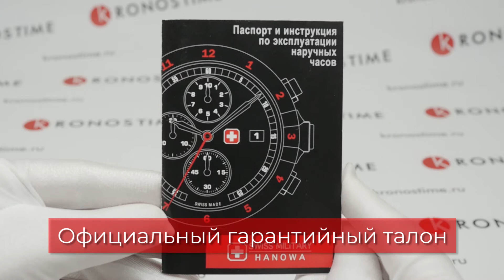Обзор швейцарских часов Swiss Military Hanowa 06-5345.7.04.007 - KronosTime.RU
KronosTime - официальный магазин Swiss Military Hanowa, рассрочка без переплаты, официальная гарантия 2 года, бесплатная доставка по всей России, оплата при получении после осмотра.